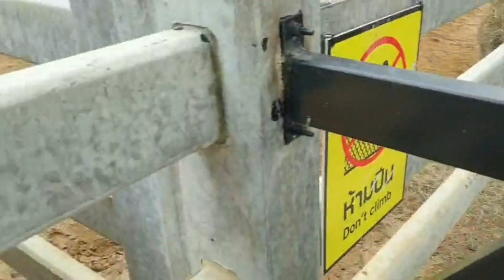Sriayuthaya Lion Park 1